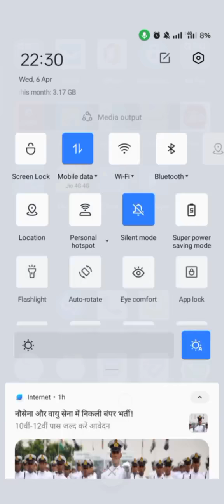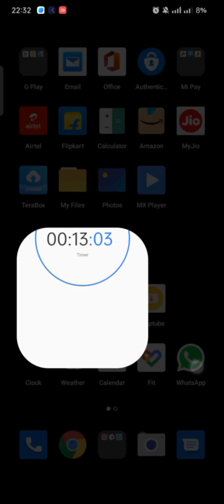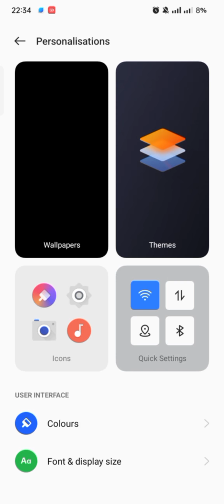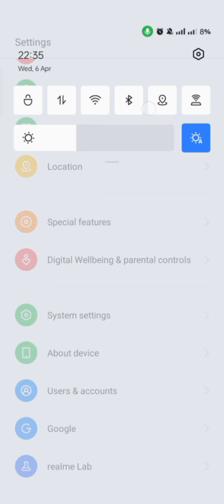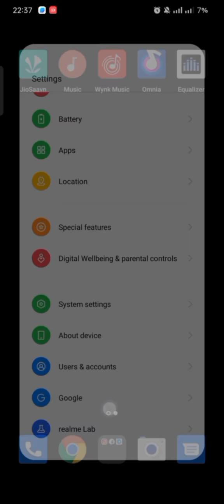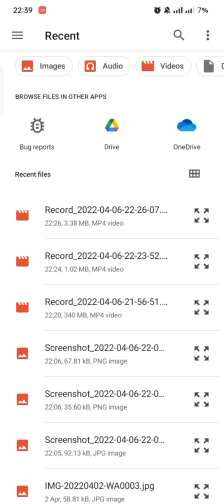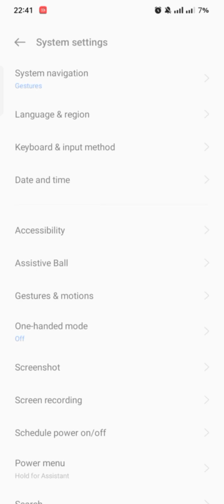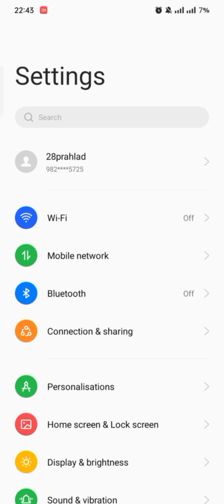Important Update for Realme C25 and C25